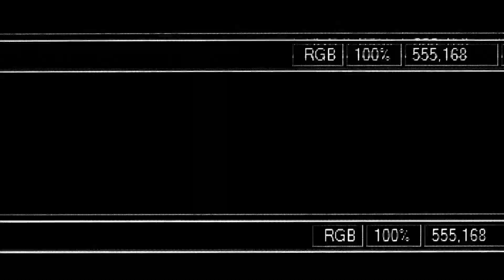Josh Brolin Talks to Harkins Behind the Screens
Tara Hitchcock sits down with Josh Brolin, Miles Teller, Brendan McDonough and James Badge Dale to talk about their newest movie, Only The Brave.